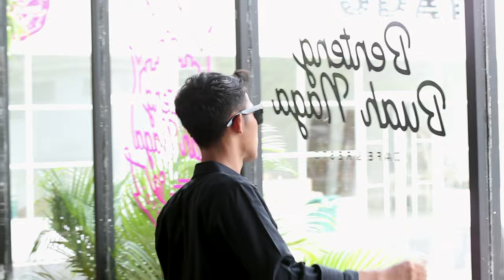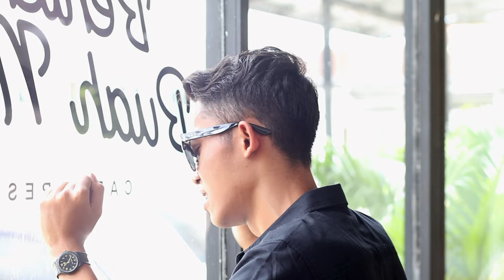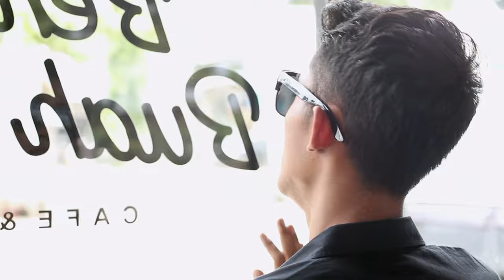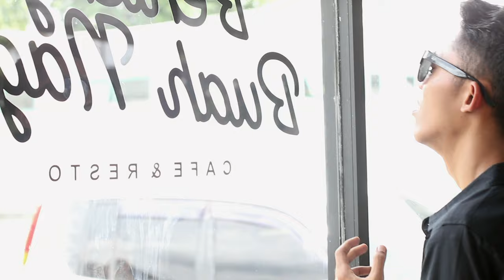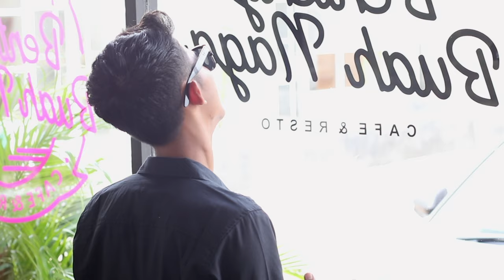NANDO - TANPO CERITO [OFFCIAL]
Title                  : TANPO CERITO
Artis                 : NANDO
Songwriter      : Demy Yoker
Arranger          : Demy Yoker
Mixing             : Cemung Bass
Directed          : Tirto Arum Studio [YUDI]

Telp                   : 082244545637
Produksi           : SALEHO MANAGEMENT

Klik link channel lain kami

Terima kasih sudah berkunjung di channel kami kawan